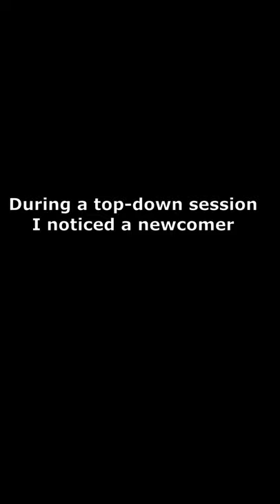vlog57 RSM S 500 A new mystery guest appears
Livestock:
Fish;
Diamond Spot Goby,  Nano Goby (spectacles), 1 Neon Gobies (Blue stripe)
Orchid Dottyback
Pyjama/6 line Wrasse (PJ)
2 Purple Firefish
2 designer Clown fish
One spot Foxface (Gilderoy)
Neon Dottyback/pygmy basslet (Fred)

Invertebrates;
Cleaner shrimp, Fire shrimp, Boxing shrimp/Coral Banded shrimp (Henry Cooper), Peppermint shrimp
3 Conches (Dyson) & 2 sand sifting
3 Blue legged Hermit crabs
Snails - 15 Trochus, 4 Cerith (plus 1 baby), 10 Nassarius, 1 sand sifting

Corals;
Leptastrea
Bi Coloured Purple Lashed Neon Orange Ultra
Pulsing Zenia and a Pink Alveopora
3 Different Richordea/yuma

Miscellaneous:
100lbs (UK) CaribSea live sand, 70+ Kilograms Marco dry rock, 2 miscellaneous pieces of dry rock
Chatomorpha seaweed